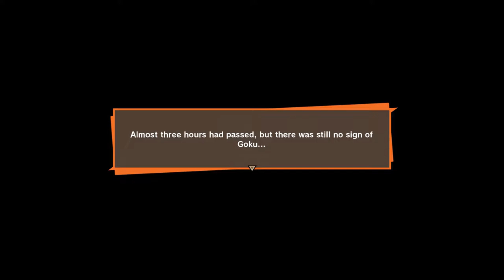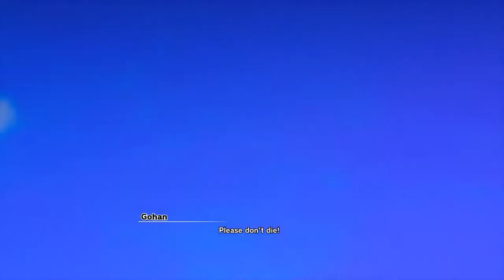DRAGON BALL Z KAKAROT Walkthrough Gameplay Part 4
In This Part we Will Continue fighting nappa as Gohan ,Krillin ,Piccolo and Goku.

Dragon Ball Z: Kakarot is an open world action role-playing game developed by CyberConnect2 and published by Bandai Namco Entertainment. Based on the Dragon Ball franchise.Dragon Ball creator Akira Toriyama designed the new original character Bonyū for the game.

Set in a semi open world areas of individual hubs with RPG elements, the game follows loosely the plot of the Dragon Ball Z anime series with the player assuming the role of protagonist Goku. Other characters such as Piccolo, Vegeta, Gohan, Future Trunks, Vegito & Gotenks have been announced as playable characters.

Outside of combat you are free to explore the different locations, collect minerals with ki-blasts and fish. The emphasis on RPG progression sets this game apart from typical fighting games, Goku will not start with his most powerful moves with them only being unlocked through the skill tree and progression through the story. There are five different ways to power up; eating, battling, finding ki-orbs and creating communities. Linking characters to community leaders of different types can maximize experience gain. Orbs found in the world through exploration are the main currency for progressing the skill tree. Meals are important as foraging for fruit or crafting dishes at a cook can incur permanent stat increases. By fighting in battles experience points will be gained.